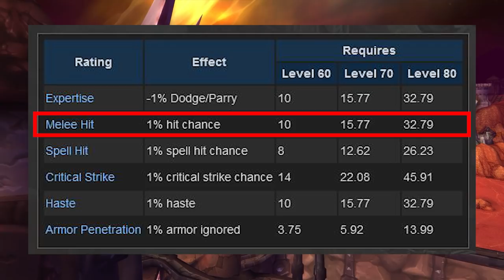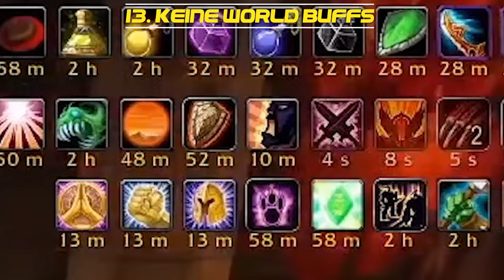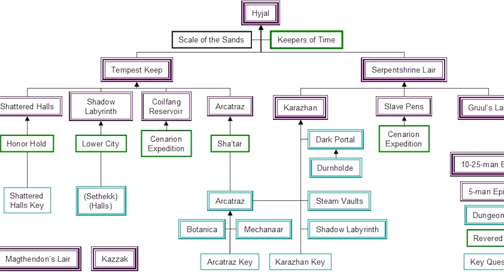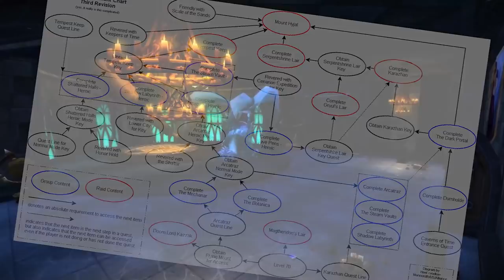Die 18 größten Neuheiten in TBC - Was ist ANDERS in The Burning Crusade? (WoW TBC Classic)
Aloha zusammen! TBC ist offiziell angekündigt. In diesem Video schauen wir uns 18 Neuheiten/Änderungen an, die mit The Burning Crusade ins Spiel kamen.

💻Meine Hardware:

Kapitel:
00:00 Intro
01:00 1
02:22 2
03:30 3
04:00 4
05:47 5
06:46 6
09:28 7
10:10 8
10:58 9
12:27 10
12:59 11
13:42 12
14:04 13
14:50 14
15:31 15
16:29 16
17:43 17
18:21 18